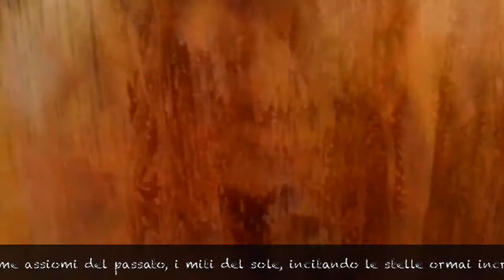OMBRE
chi ha perso la visione dei colori non capisce più il nitore del buio